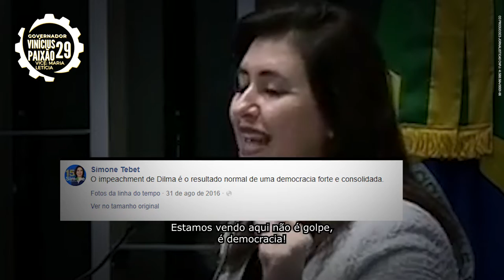Vote 29: Vinícius Paixão para governador em Goiás